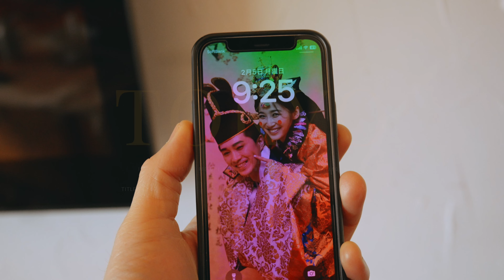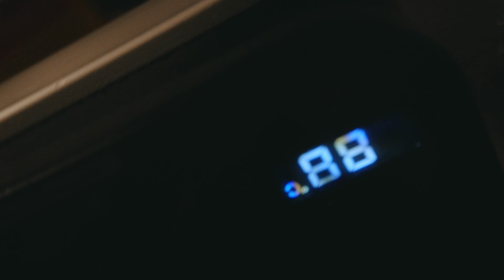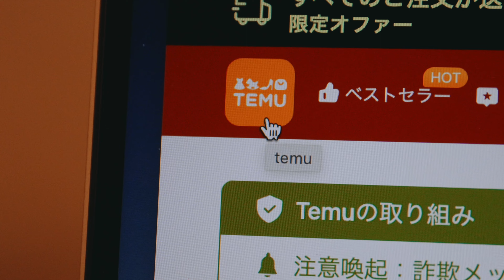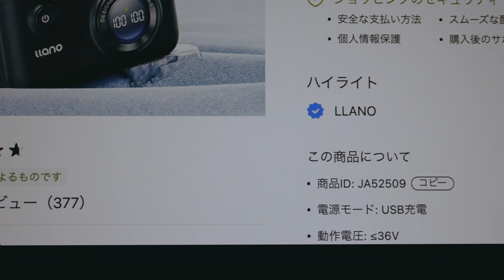My camera bag vlog61🇯🇵Travel, life, shopping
This will be a pretty loose daily vlog!
I upload it with almost no editing so that I can update it every day as much as possible!
かなりゆるい日常vlogになります！
できるだけ毎日更新できるようほぼノー編集でアップしております！
＊Artlist
Two months free of charge